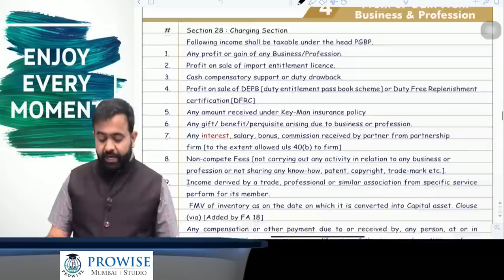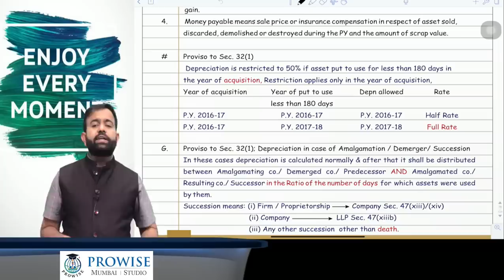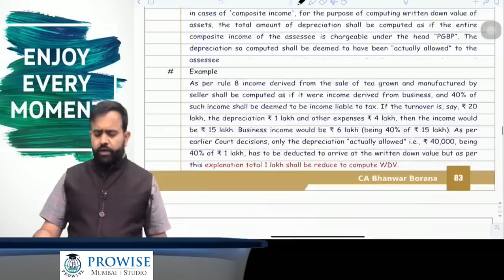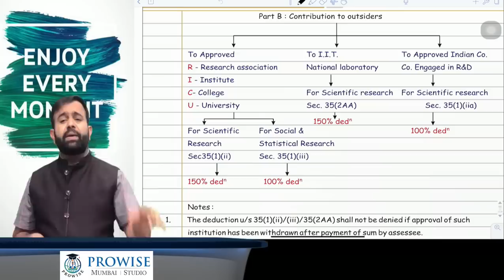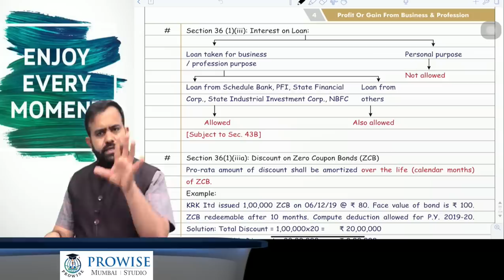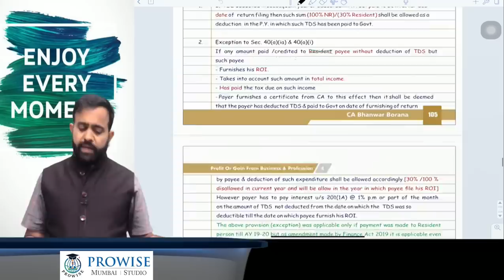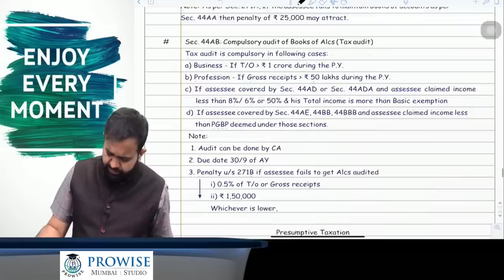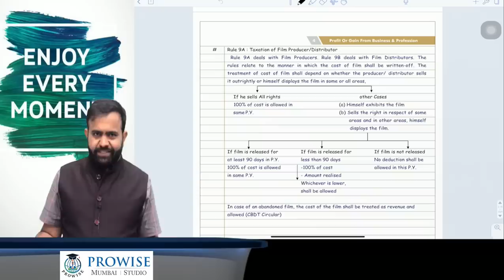Revision Lecture CA Final DT MAY/NOV-2020 Part-1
PGBP.